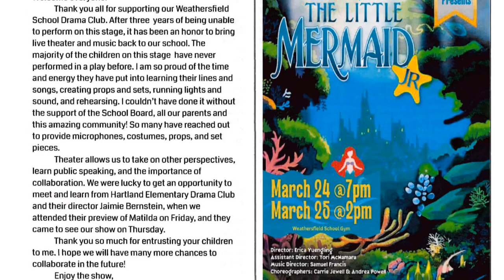WS Little Mermaid